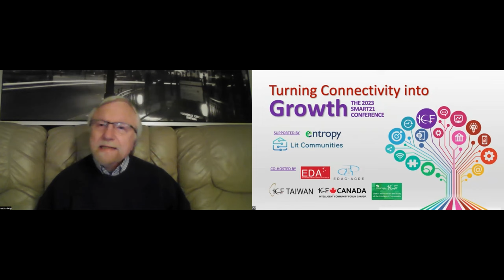Welcome and Introduction (Turning Connectivity into Growth: The 2023 ICF Smart21 Conference)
Recording 22 February, 2023.

Speakers include:

- Jacqueline Brinkman GAICD, Chief Executive Officer, Economic Development Australia
- Robert Bell, Co-Founder, Intelligent Community Forum
- John Jung, Co-Founder, Intelligent Community Forum
- Lou Zacharilla, Co-Founder, Intelligent Community Forum